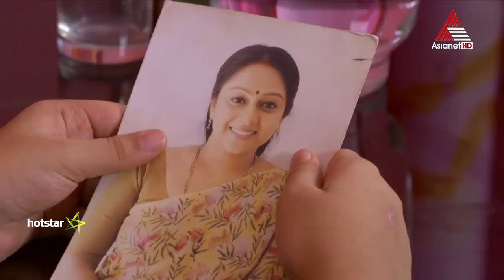കല്യാണിയെക്കുറിച്ചുള്ള അന്വേഷണം നന്ദിനിയിലെത്തുമോ?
Vanambadi || Serial || Today at 7 PM || Asianet